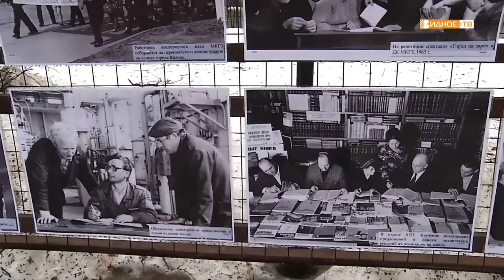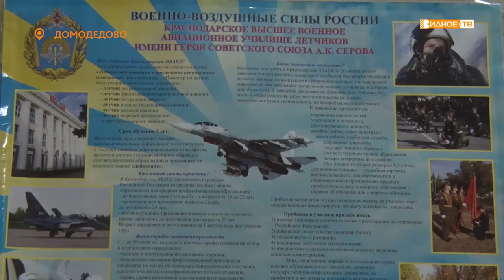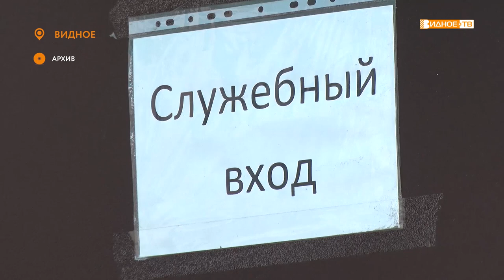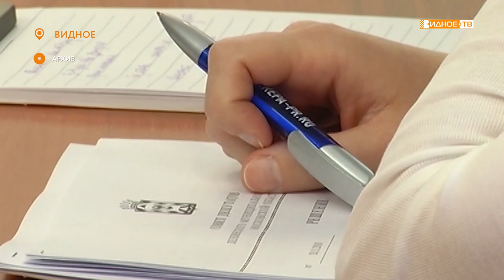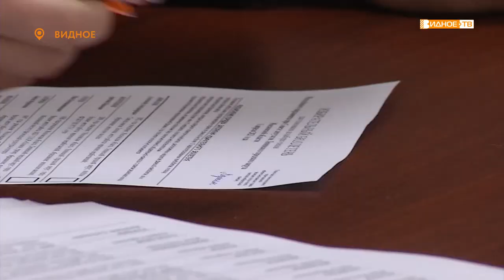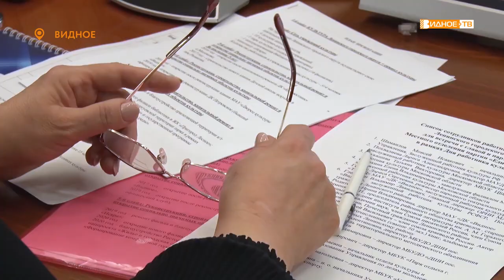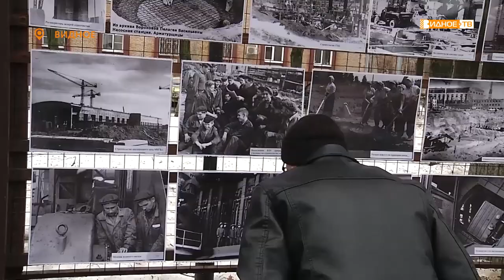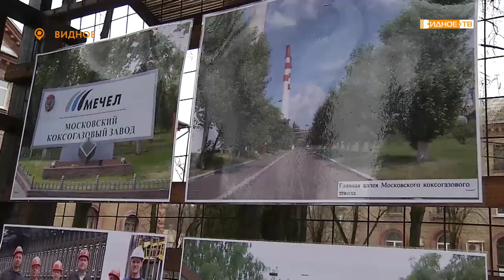Новости телеканала Видное-ТВ (01.04.2021 - четверг)